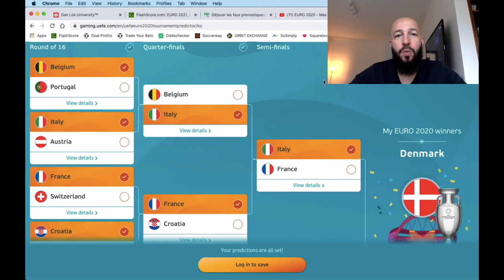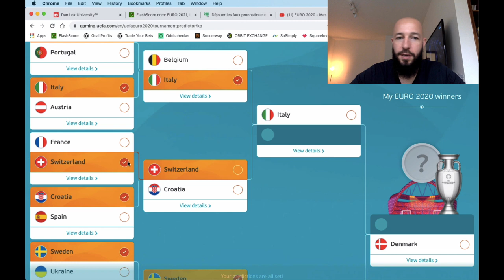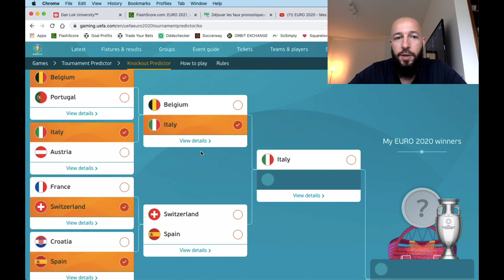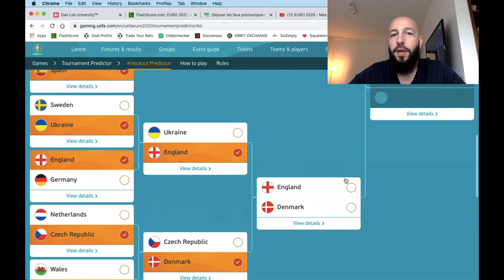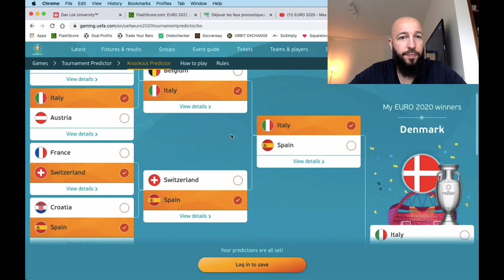EURO 2020 - Quarts de finale - Mes prédictions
Dans cette vidéo, Philippe se prête au jeu des prédictions des quarts de finale jusqu'à la finale. Es-tu du même avis?

BONUS

QUI SUIS-JE ?

CONTACTER PHILIPPE